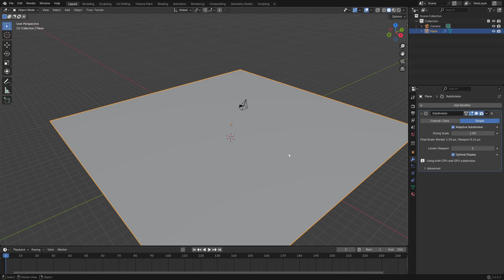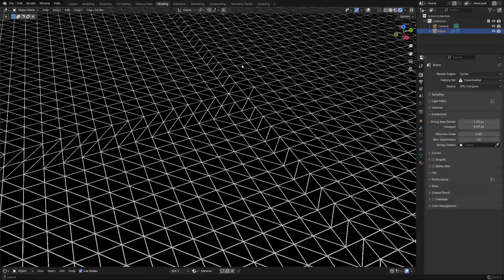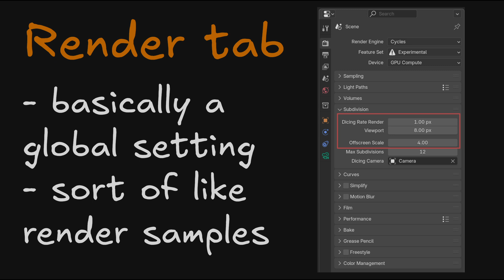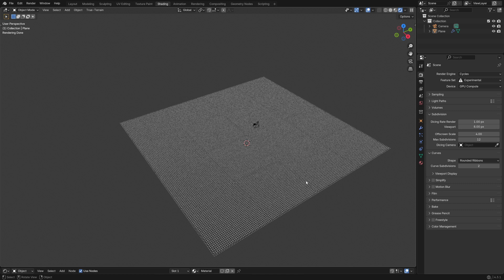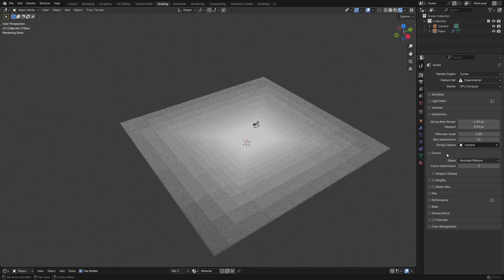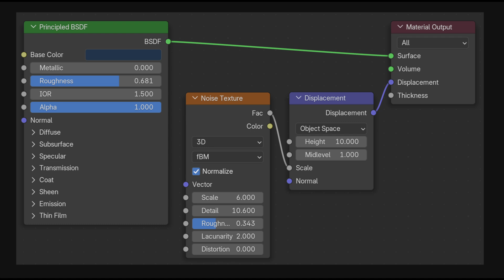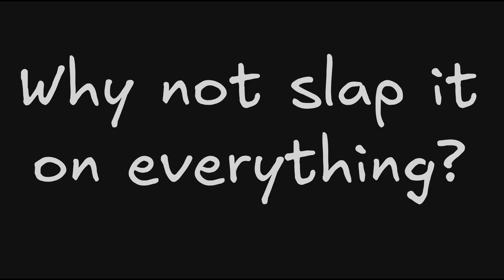Adaptive Subdivision Surface VISUALLY Explained | Blender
Learn all you need to know about the adaptive subdivision surface modifier with visual explanations, and understand when and how to use it.

0:00 - 0:13 Intro
0:14 - 0:21 Sample plane
0:22 - 0:31 Requirements
0:32 - 0:48 Additional subdivision settings you get
0:49 - 1:07 Visualization setup
1:08 - 1:18 Visualization
1:19 - 1:48 Dicing rate basics
1:49 - 3:12 Dicing rate details
3:13 - 3:28 8px dicing rate, no camera, top view example
3:29 - 3:35 64px dicing rate, no camera, top view example
3:36 - 3:51 The role of dicing camera
3:52 - 4:27 Dicing camera effect visualized
4:28 - 4:43 8px dicing rate, dicing camera, top view example
4:44 - 4:50 64px dicing rate, dicing camera, top view example
4:51 - 5:04 Offscreen scale
5:05 - 5:08 4px offscreen scale (default)
5:09 - 5:19 25px offscreen scale
5:20 - 5:32 Common use cases
5:33 - 5:47 Typical setup for common use cases
5:48 - 5:51 Displacement with adaptive subdivision
5:52 - 6:04 Displacement with regular subdivision (100x)
6:05 - 6:09 Side-by-side comparison
6:10 - 6:14 Why not slap it on everything?
6:15 - 6:41 Where not to use it
6:42 Where to (probably) use it